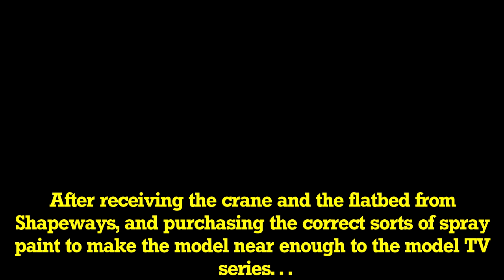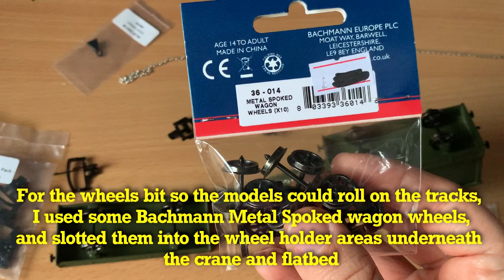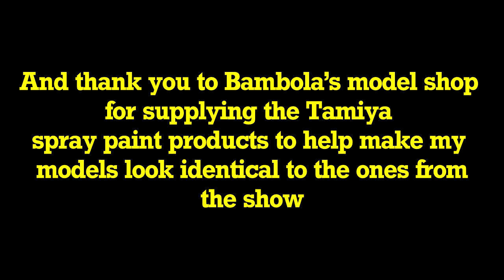Making my Breakdown Train Crane Model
Here's a walkthrough of the process I did in making my purchased models of the Breakdown Train that were produced by Elsbridge Model Shop (a.k.a.  @elsbridgeproductions) and available on the Shapeways website.